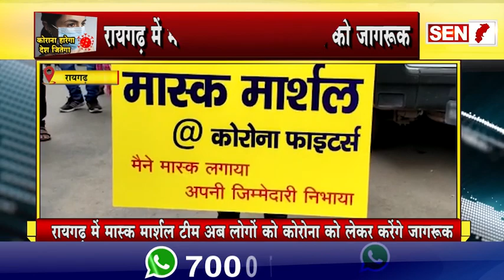रायगढ़ में मास्क मार्शल करेंगे कोरोना को लेकर लोगों को जागरूक